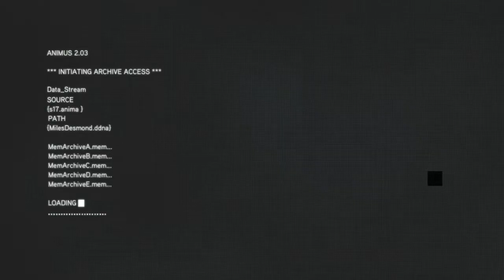Assassin's Creed Revelations - 41 - What The Hell